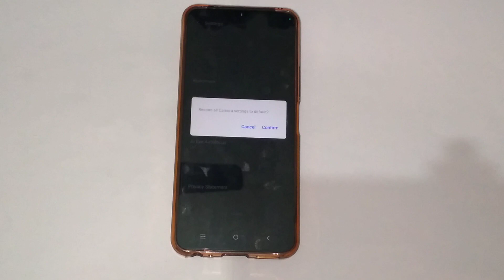camera setting, How to solve camera problem in Vivo t1x